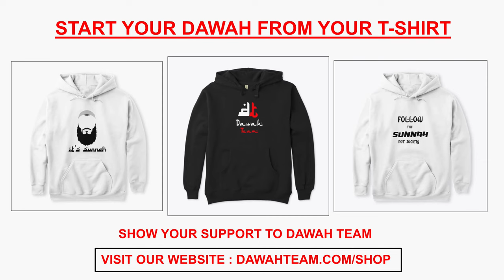🚨FOUR POWERFUL STORIES OF SURAH KAHF🤔 - MUFTI MENK